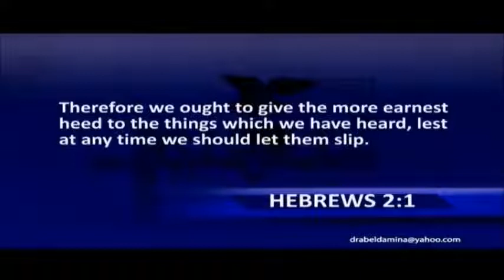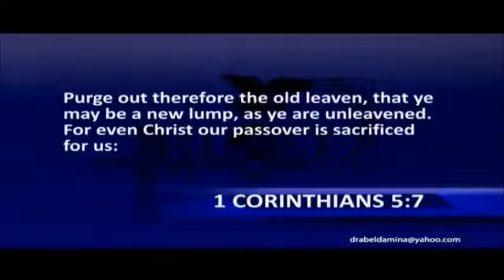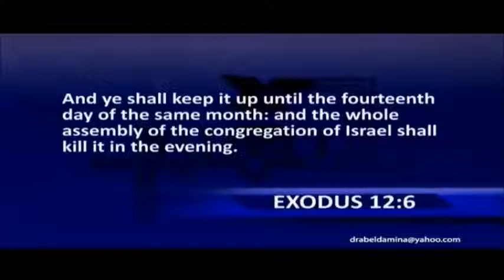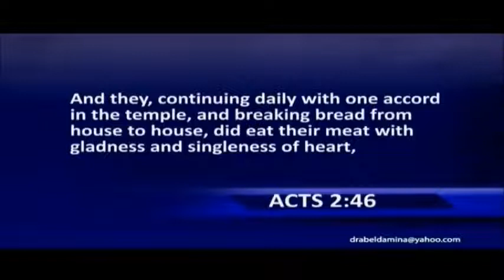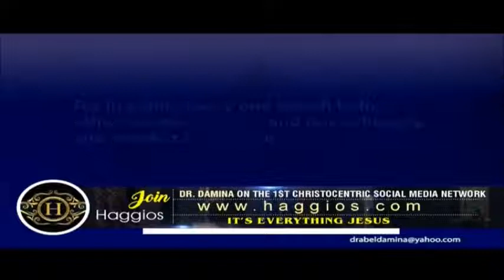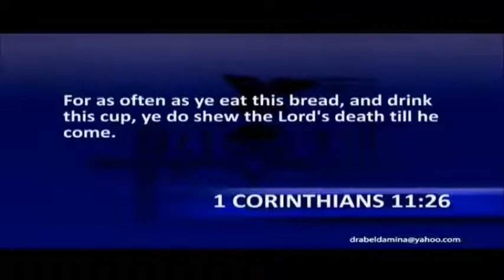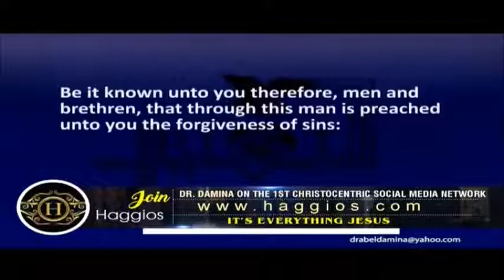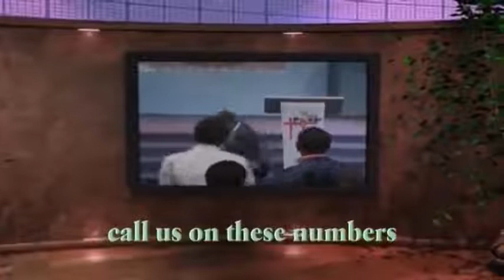ABEL DAMINA TEACHING | SOTERIA CHRIST OUR PART 6